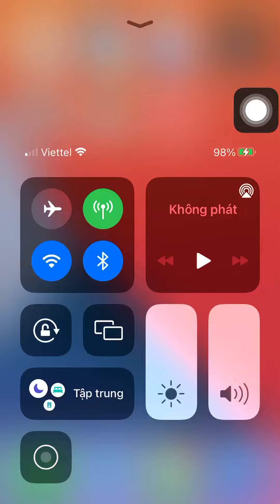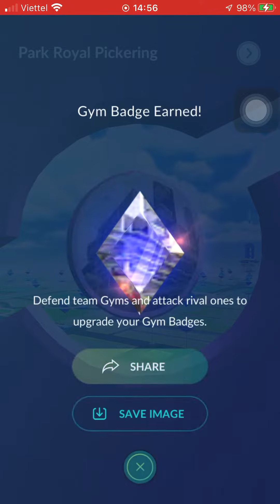Pokemon GO | Singapore